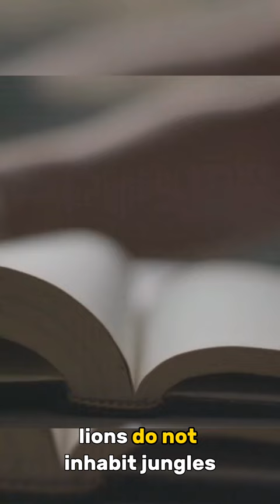Why Lion associated to be the Kings of the Jungle? 🤔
Do you ever wondered why Lion is the king of the Jungle? 🦁🦁

Well, the lion is associated with the title "king of the jungle" due to its majestic appearance, strength, and dominance over other animals. Lions are apex predators, meaning they are at the top of the food chain in their ecosystems. They have a formidable presence and are known for their impressive manes, which can make them appear even more regal.

Additionally, lions have a social structure centered around prides, where a dominant male lion leads and protects a group of females and their offspring. This hierarchical structure is often compared to that of a monarchy, with the dominant male being seen as the "king" and the females as his "queens."

The portrayal of the lion as the "king of the jungle" has been perpetuated in various cultural references, including literature, movies, and folklore, further solidifying its symbolic status. However, it's important to note that in reality, lions do not inhabit jungles and their dominance is more accurately related to their position in the grassland and savannah ecosystems.